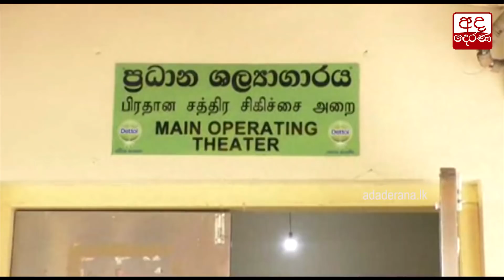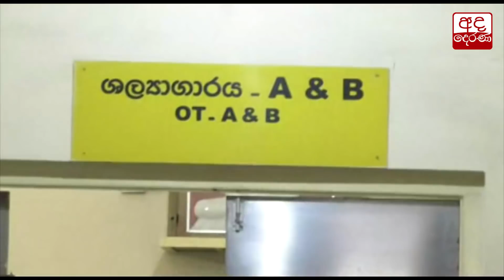ශල්‍යකර්මයක් අතරතුර වෛද්‍යවරයෙකු හෙදියකට පහරදෙයි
Doctor assaults nurse mid-surgery